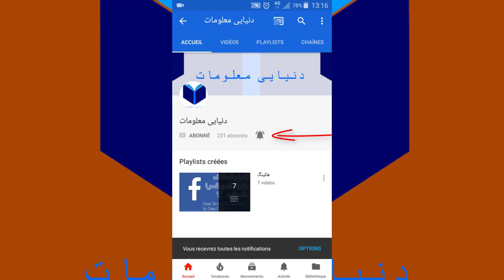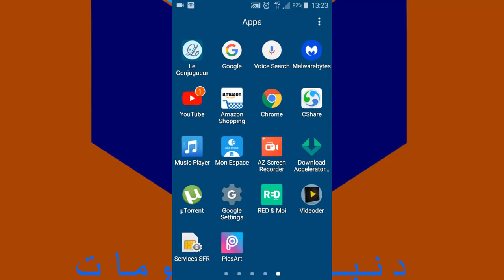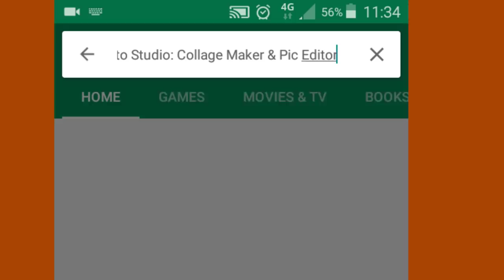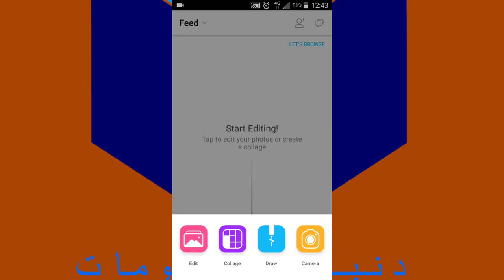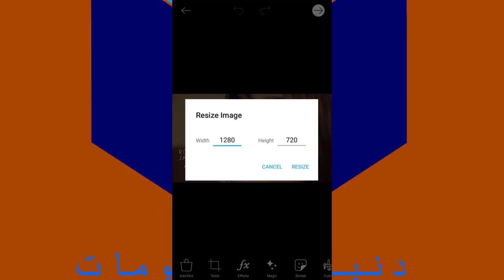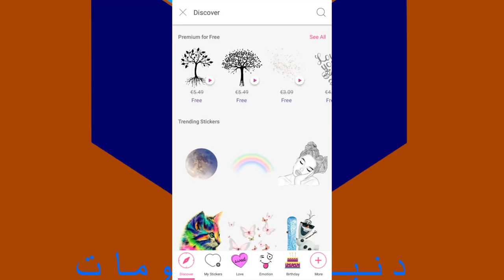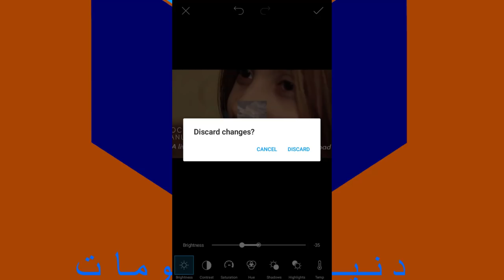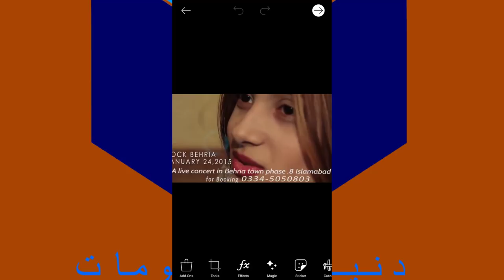بهترین ویرایشگر تصاویر برای گوشی های لمسی best photo editor for phone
picsart یک برنامه بسیار سبک و عالی میباشد برای گوسی های اندروید و ایفون که تمام ویرایش یک عکس را دارا میباشد و کاملا رایگان میباشد

و تشکر میکنم از تمام بینینده های چینل